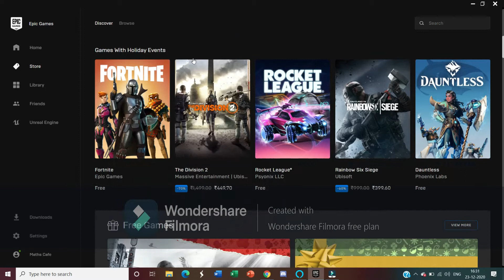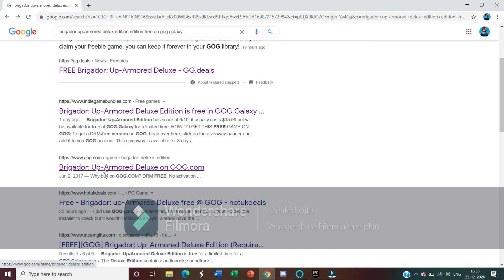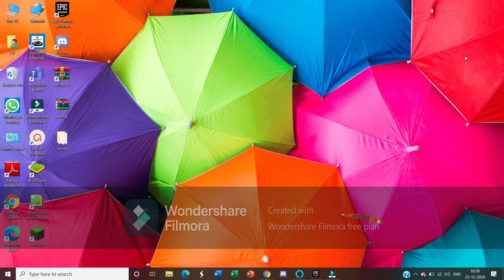Epic Game Day 6/15 Aj Ek Nahi Do Games😱😱😀😀|| Ek Epic Pe Aur Ek GOG Galaxy Pe😎😎😀😀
To GuysEpic games store 15 Days mein 15 free games de raha hai
yah video mein aapko pata chalega ki aap kaise in 15 games ko redeem kar sakte ho aur aaj ki kaun si game hai jo epic games ne free thi hai

agar aap 15 games redeem karna chahte ho to aapko har roj dene karna padega because jis din koi bhi title release hoga usi din aap use title ko redeem kar sakte ho agar aap usse agale din redeem karne jaaoge to vah redeem nahin Ho payega

aane Wale time mein bahut acche acche titles bhi le sakte hain is sale mein

Also Follow Us On The Above Social Media Platforms

Special Thanks To Epic Games Store For Providing These Free Games

Special Thanks To The Provider Of The Song-Beat Your Competition